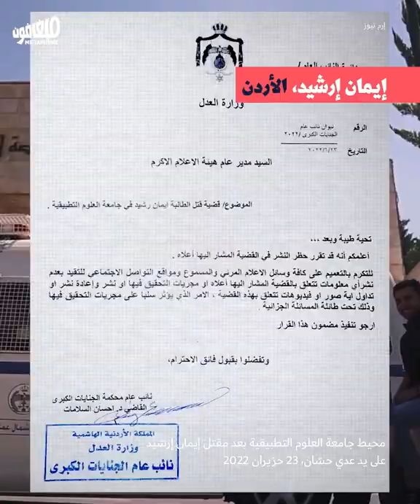Day of feminist rage | يوم الغضب النسوي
«أوقفوا قتل النساء». تحت هذا الشعار، تنفّذ نساء العالم العربي، اليوم الأربعاء، إضراباً شاملاً وعابراً للحدود، احتجاجاً على جرائم العنف الذكوري ضدّ النساء، وخصوصاً جرائم القتل التي شهدتها الأسابيع الفائتة، والتي تزامنت مع حملة كراهيّةٍ وعنفٍ واضطهاد عالمي ضدّ النساء.

Under the slogan, “stop killing women,” Arab women are carrying out a strike, today on Wednesday, to protest the crimes of patriarchal violence, in light of the murders committed over the past few weeks, as well as global trends of misogyny, violence, and discrimination against women.